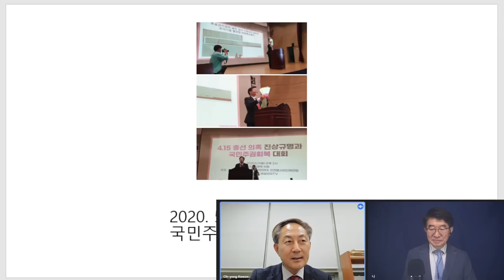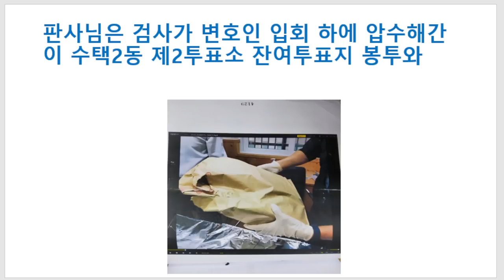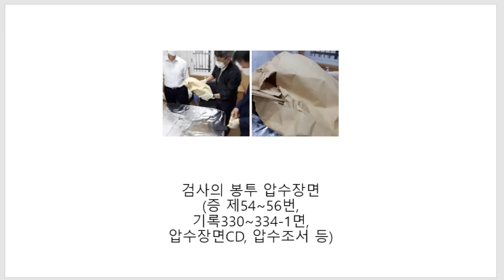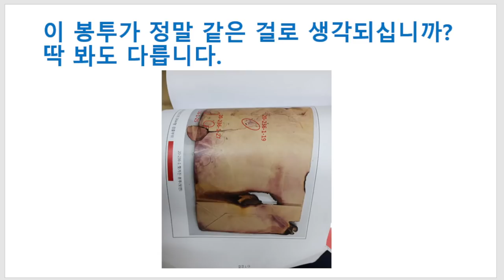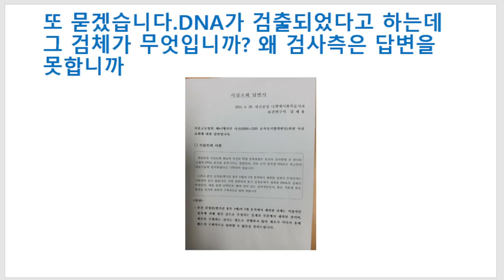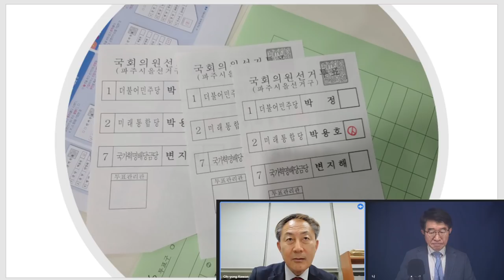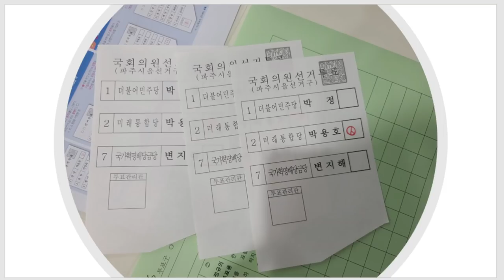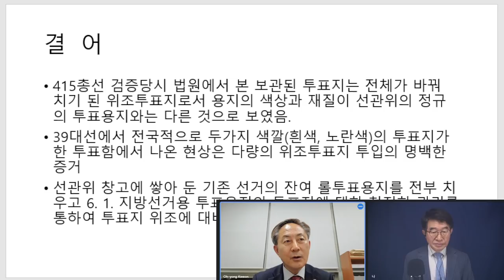검찰, 결정적 증거 조작 의혹 / 부정선거 의혹 공익제보자, 이종원 씨 억울한 옥살이 / 엉망진창이 되어버린 힌국 검찰과 대법원의 현주소 / 권오용 변호사 [공병호TV]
- 출처: "투표지관리, 이렇게 부실했어야" / 투표지관리 부실, 부정선거 원천이 되고 있나 / 권오용 변호사 (04/12/2022)

Bitcoin : 3MTW849AkP2ftLeSK2teZHMmzLu7Z83s9U